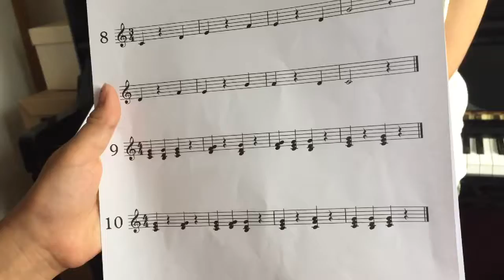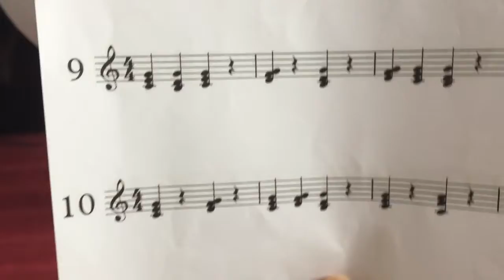ソルフェージュ Music Theory Lesson ①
for music theory lesson enquiry.